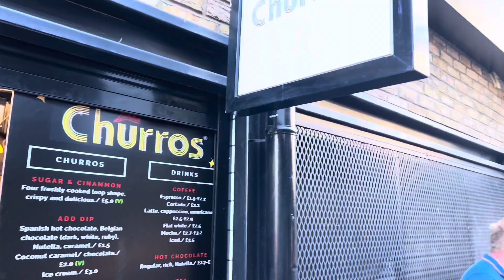Camden markets, London- 😱 So many people 😱